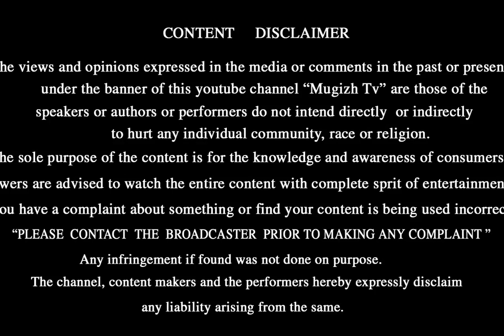முகத்தில் எண்ணெய் வடிவதை தடுக்க நினைப்பவர்கள் மட்டும் இதை பார்க்கவும்.......